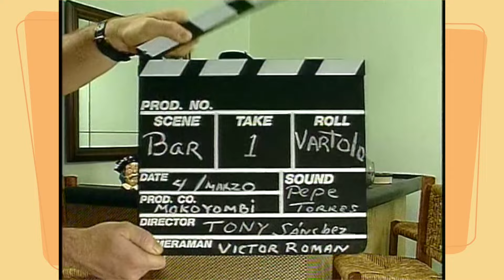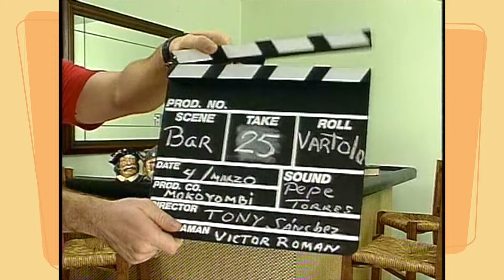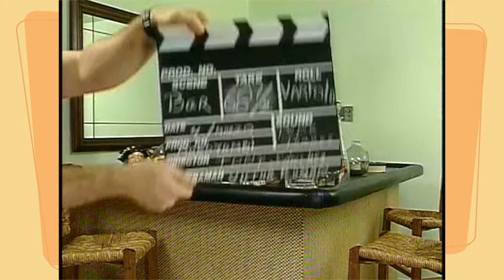Esto No Es Un Show RETRO Ep.1 EL DEBUT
Esto No Es Un Show RETRO. "EL DEBUT" Episodio 1. A reírnos con el comercial del "VINO VARTOLO" y el surrealismo musical de "PURA PURE PURRINE CONSTANCE" en la voz de Yma Sumac con Malambo #1.